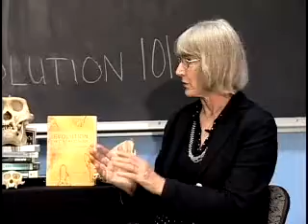Skepchick Presents: A Conversation with Dr. Eugenie Scott (Part 8)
Sam Ogden, contributing writer for the wildly popular skeptical blog, Skepchick, sits down with Dr. Eugenie Scott of the National Center for Science Education for a conversation about the NCSE, the evolution of the creationist movement, women in science and skepticism, and more. Part 8 covers gender representation in rationalist circles.